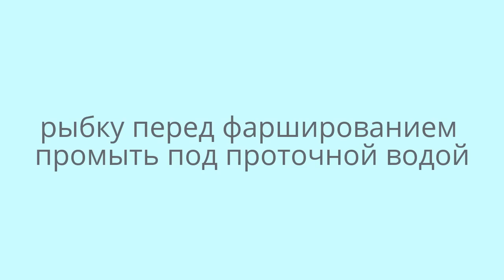Щука фаршированная. Stuffed pike.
Как приготовить щуку фаршированную.Ингредиенты: щука (1 кг), 4 кусочка батона, 2 яйца (1 в фарш, 2-е для смазывания рыбы), 1 лук, 1 морковь, 1ст. молока, зелень (укроп, петрушка) соль, перец, грибы жаренные (по-желанию).
How to cook a pike farshirovannuyu.Ingredienty pike (1 kg), 4 slices of loaf, 2 eggs (1 beef, 2 nd for the lubrication of fish), 1 onion, 1 carrot, 1st. milk, fresh herbs (dill, parsley), salt, pepper, mushrooms, fried (in the request).